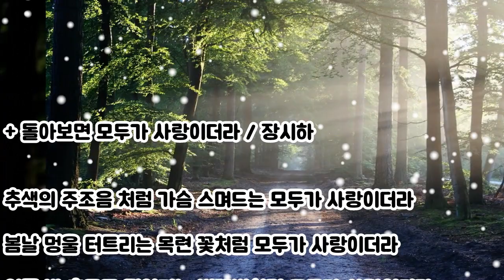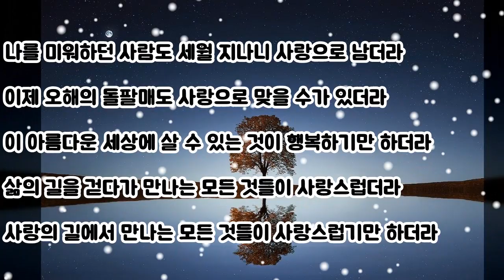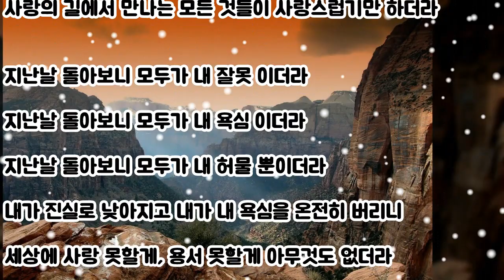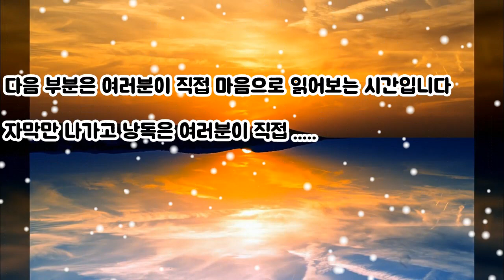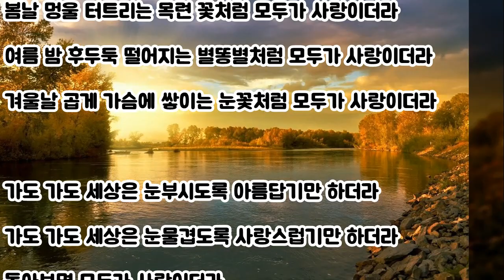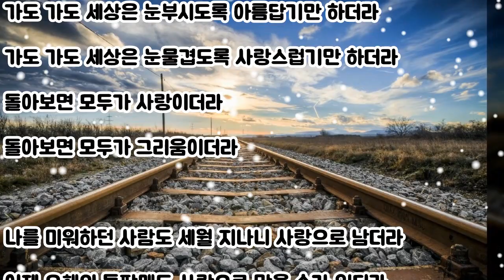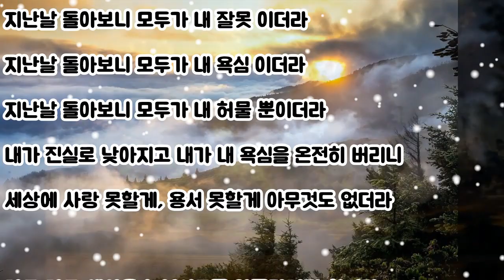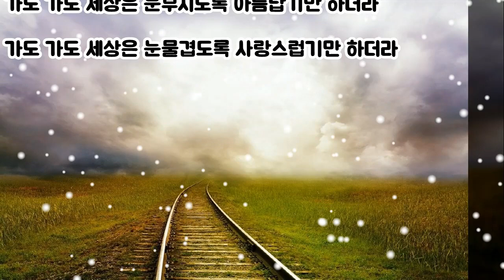사랑이 그리운 시, 돌아보면 모두가 사랑이더라/장시하, 시낭송, 감성테마시, 아름다운 사랑시, 나를 위로 하는 사랑시, 힐링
돌아보면 모두가 사랑이더라/장시하,
시낭송,감성테마시,듣고 사랑시,봄에 꼭 들어야 하는 사랑시,아름다운시,
나를 위로 하는시,힐링

추색의 주조음 처럼 가슴 스며드는 모두가 사랑이더라
봄날 멍울 터트리는 목련 꽃처럼 모두가 사랑이더라
여름 밤 후두둑 떨어지는 별똥별처럼 모두가 사랑이더라
겨울날 곱게 가슴에 쌓이는 눈꽃처럼 모두가 사랑이더라

가도 가도 세상은 눈부시도록 아름답기만 하더라
가도 가도 세상은 눈물겹도록 사랑스럽기만 하더라
돌아보면 모두가 사랑이더라
돌아보면 무두가 그리움이더라

나를 미워하던 사람도 세월 지나니 사랑으로 남더라
이제 오해의 돌팔매도 사랑으로 맞을 수가 있더라
이 아름다운 세상에 살 수 있는 것이 행복하기만 하더라
삶의 길을 걷다가 만나는 모든 것들이 사랑스럽더라
사랑의 길에서 만나는 모든 것들이 사랑스럽기만 하더라

지난날 돌아보니 모두가 내 잘못 이더라
지난날 돌아보니 모두가 내 욕심 이더라
지난날 돌아보니 모두가 내 허물 뿐이더라
내가 진실로 낮아지고 내가 내 욕심을 온전히 버리니
세상에 사랑 못할게, 용서 못할게 아무것도 없더라

그 많은 선물을 갖기에는
부족함이 많은 "나"이지만
하루하루 힘들다고
투정하는 "나" 이지만

그래도 내가 열심히
살아갈 수 있는 이유는
이 소중한 사람들이 있기
때문입니다.

그 어떤 값비싼 선물보다
소중한 사람들을 만날 수 있는
오늘 하루가 가장 큰 선물입니다.